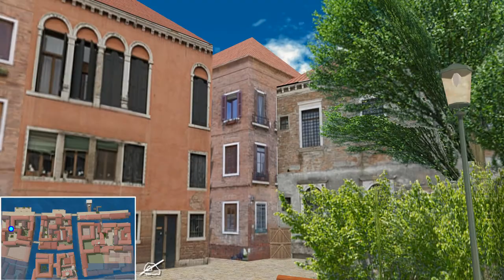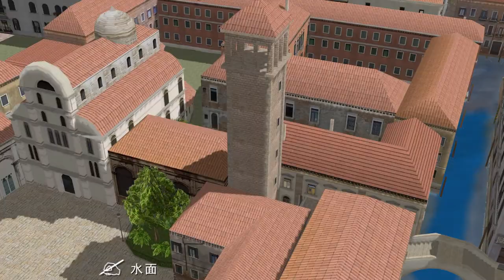【MMD】世界探訪～スキアヴォーニ河岸1.10②～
前回に引き続き「スキアヴォーニ河岸」を探索します。